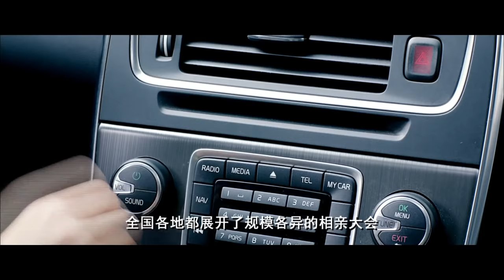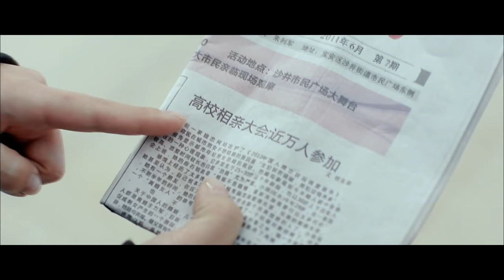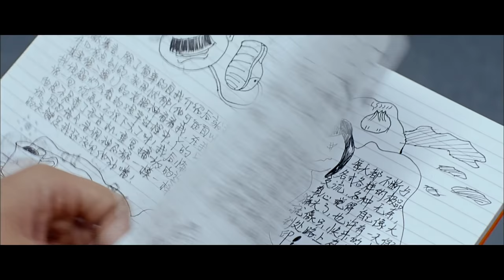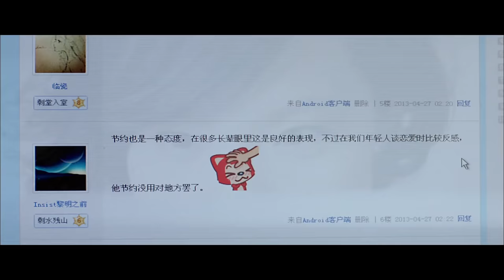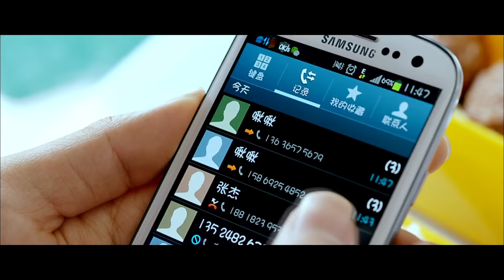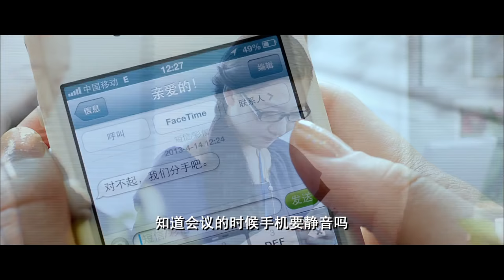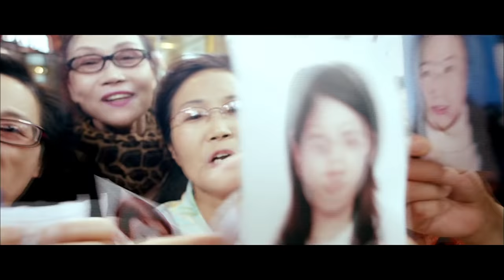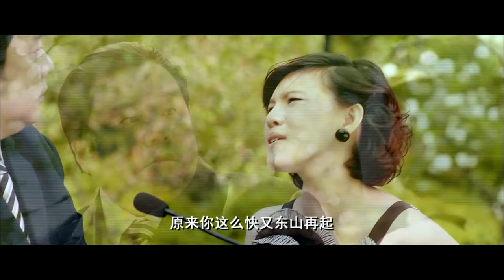《我为相亲狂》韩雪饰演冷艳女上司 在“张益达”的爱情攻势下摇摆不定 杜海涛化身极品抠门屌丝和hold住姐上演爆笑情侣档（韩雪/杜海涛/李佳航/谢依霖/冯铭潮）| Chinese Movie ENG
【内容简介】
大龄女强人白晶晶（韩雪 饰）美艳逼人，在一次相亲会上，富家子弟赵帅（李佳航 饰）被其风姿倾倒，主动搭讪遭拒，心有不甘的他使出浑身解数发动爱情攻势，结果惨败。戏痴啾啾（谢依霖 饰）自编自演五个性格迥异的女孩，宅男江小鱼（冯铭潮 饰）在母亲遥控指挥下与之“地铁闪约”，上演了一出哭笑不得的相亲喜剧。频频相亲未果的童军（杜海涛 饰）目睹此景，顿时被古灵精怪的啾啾所吸引，之前的童军由于在相亲过程中过于精明遭女方吐槽，啾啾的突然出现令他心中为之一震。其实，小鱼有个暗恋网友叫米雪（范玮琳 饰），由于他自身性格的原因，与其一直保持若即若离的关系，迟迟未能踏出关键一步.

《我为相亲狂》韩雪饰冷艳女上司 在“张益达”的爱情攻势下摇摆不定 杜海涛化身极品抠门屌丝和hold住姐上演爆笑情侣档（韩雪/杜海涛/李佳航/谢依霖/冯铭潮）|第5届金扫帚奖电影 Romance